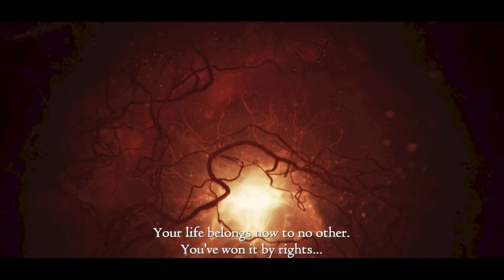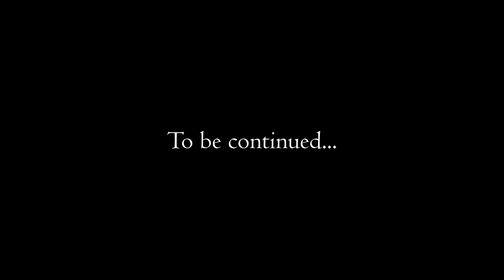Let's Play Dragon's Dogma: Dark Arisen (blind) | Grigori (Part 60)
And still after all has been done, the Arisen is given a choice. This certainly provides some context for the Duke.

Pawn: Isemberd
Vocation: Warrior
Level: 51

Dragon's Dogma is property of Capcom.